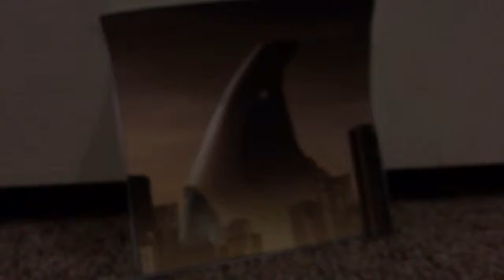Tony's Adventures Episode 4: Entering Minecraft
When Tony's wristband fails to teleport him to his home, he gets teleported to a another dimension...